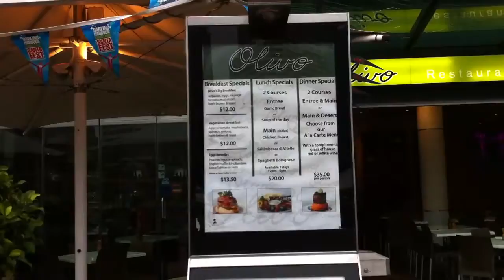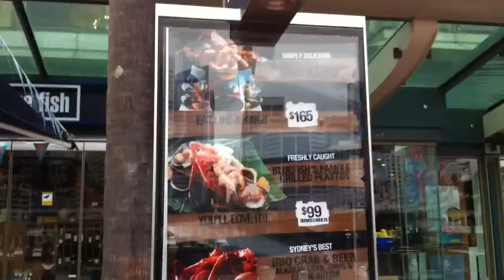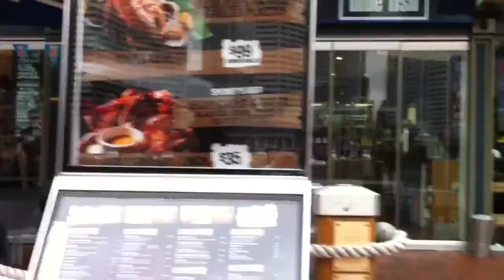Timila walking around in Darling Harbour.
Funday day on Sunday with the family.